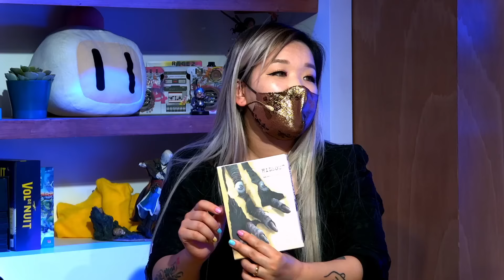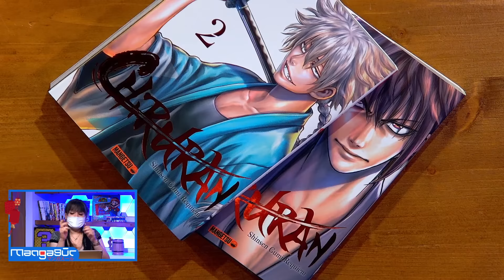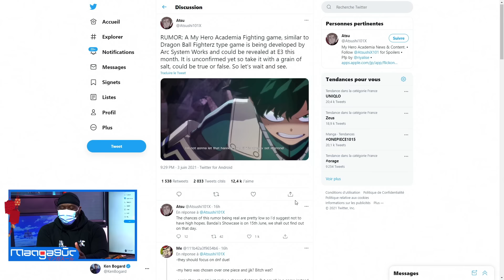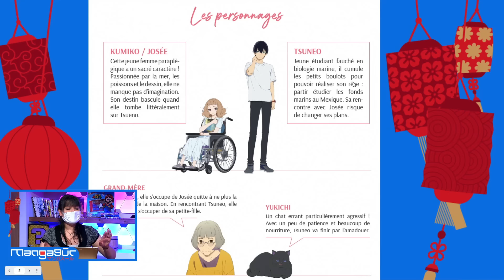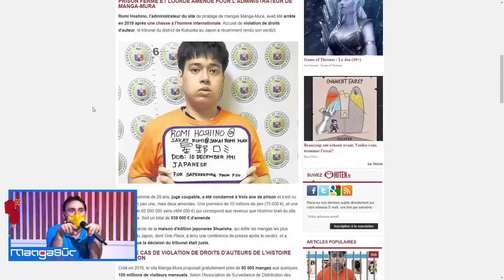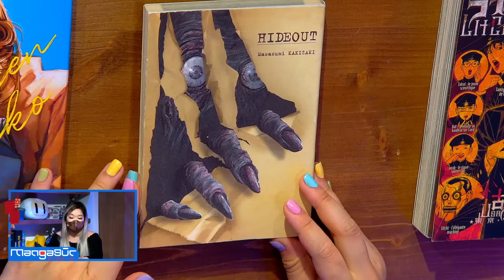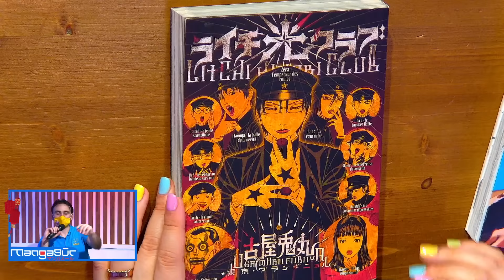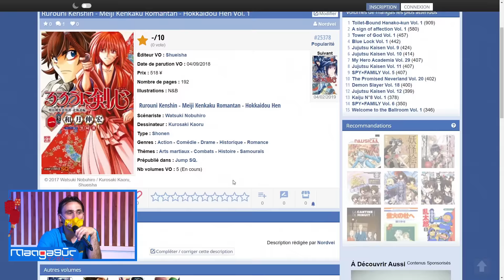Hideout : un manga très sombre présenté par Marie ! 🎌 | Manga Sûr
MangaSûr​ du vendredi 4 juin avec Ken Bogard, Caroline, Marie Palot et Louis-San.